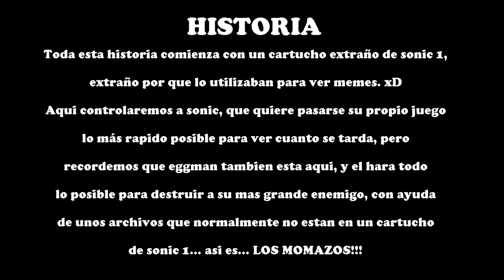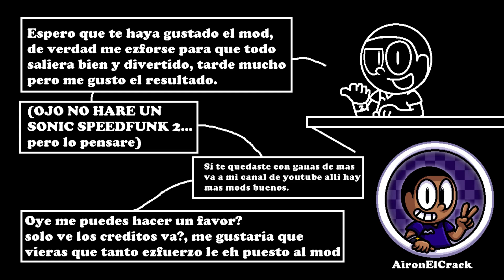FNF Speed Funk - Sonic The Hedgehog Speedrun with Memes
FNF Speed Funk - Sonic The Hedgehog Speedrun with Memes is A funny funny friday night funkin mod, inspired by sonic 1, and adding memes into it.

This Mod Contains :
- Cristiano Ronaldo
- Spiderman
- Impostor / Among Us
- Sonic.EXE
- Eggman
- Undertale
- Lullaby and etc. (comment what i missed here)

Here we play as sonic, who wants to beat his own game as fast as possible to see how long it takes, but let's remember that eggman is also here, and he will do everything possible to destroy his biggest enemy, with the help of some files that normally They are not in a sonic 1 cartridge, that's right, the momazos

Sonic SpeedFunk Mod Creators - @AironElCrack